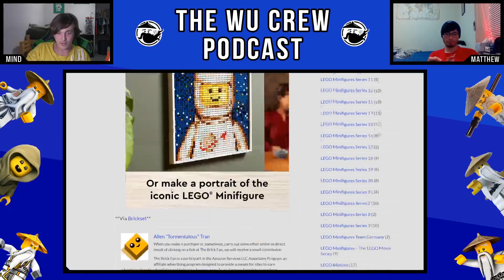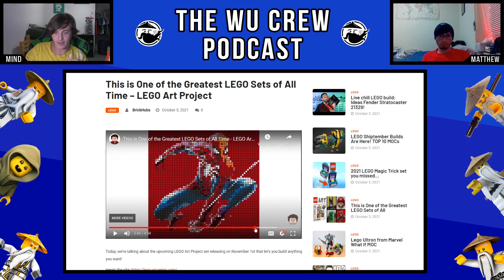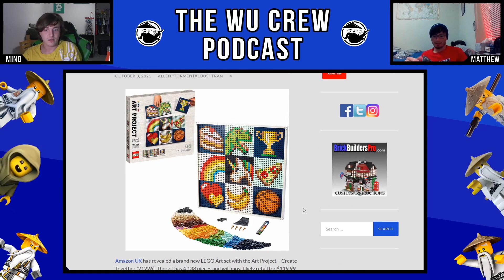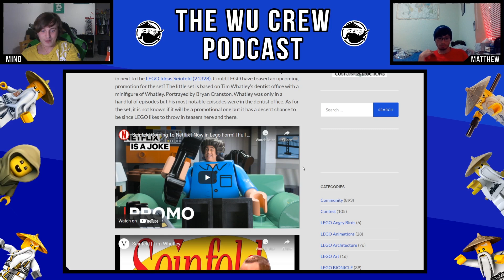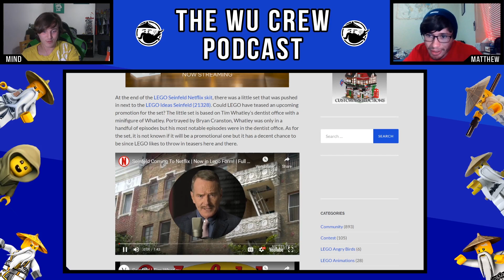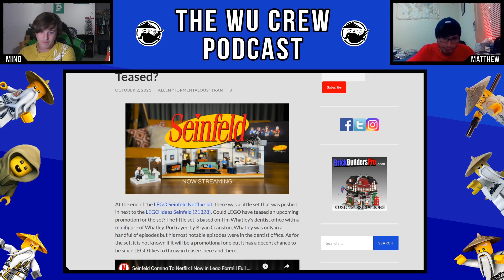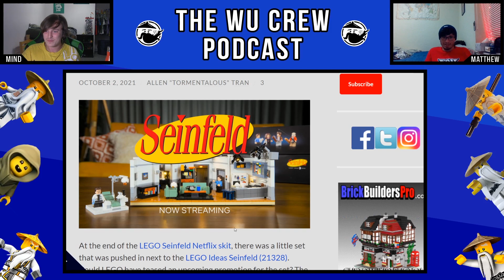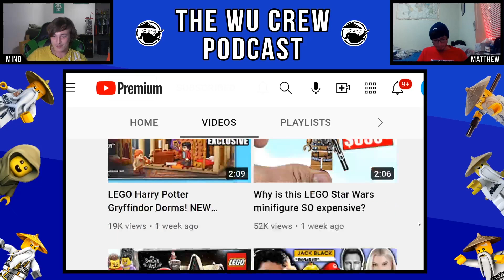Jerry Seinfeld Becomes LEGO + The Best LEGO Art Set, Seabound Trailer | Wu Crew Podcast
A huge thank you to my channel members:

Pyro Whipper Tier:
-Suntan
-garfield
-Tumbleweed 3D
-Craftmastr C223

Sensei Wu Tier:
-Zech9579
-Sudowoodo Bricks
-Zane Fan
-The Brix Reviews
-Nicholas Miller
-NinPogGo
-Stud Films
-guylego
-riolugaming 50
-doodlebricks
-HiveMind
-Hotdog
-Nate Fiedler
-dbx brix
-henfrig
-DAVINVLOGS
-"Matthew"
-juju bricks
-Brother from another Brick
-LuketheDuke 424
-Bingus
-crazytoadgaming
-MoabOG
-Miles Alimario
-ShezzyZ
-lightning chicken
-A fun
-SpenceD03
-TJPro101